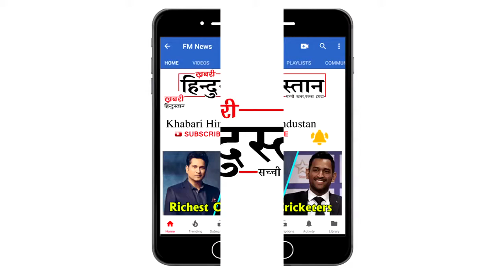Mitron की पहले दिन की कमाई | Box Office | Jackky Bhagnani, Kritika Kamra